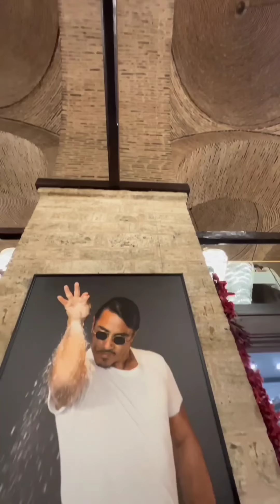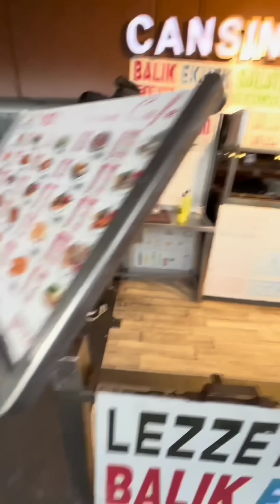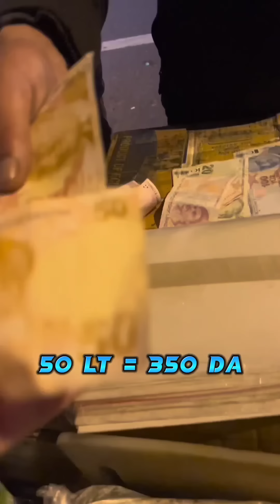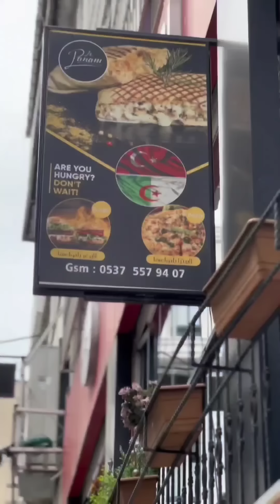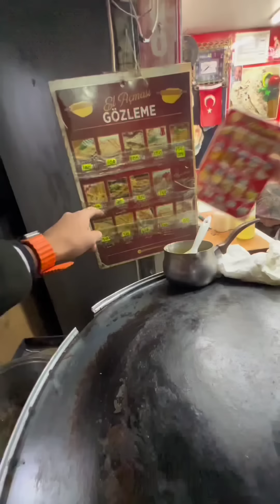أكل الشوارع في تركيا | (sohaib & Abdou)